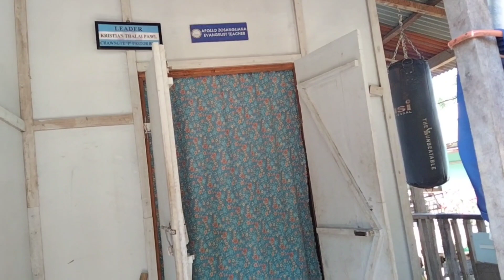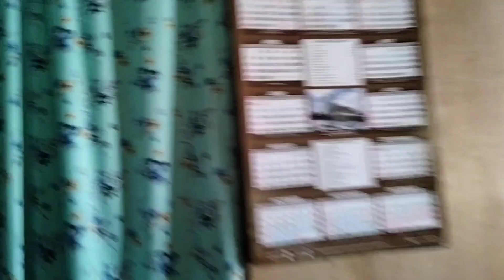chawngte lui khua-ah nikhat lek chamin ka zin😂😂